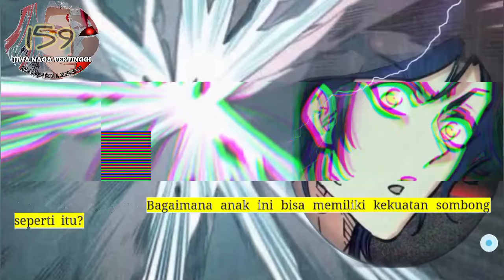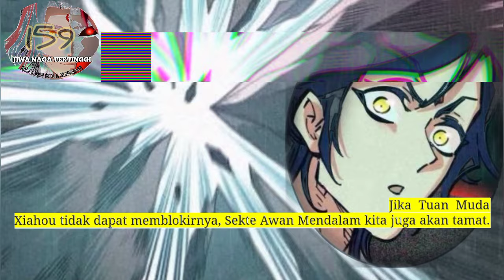Jiwa Naga Tertinggi season 159